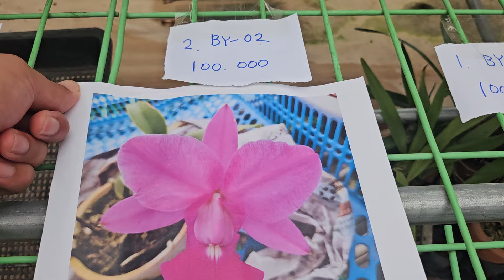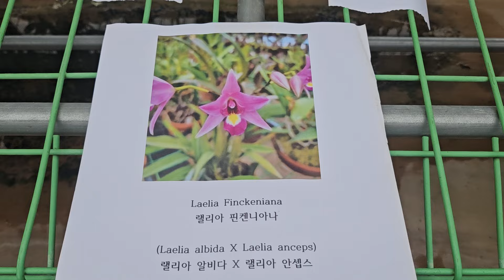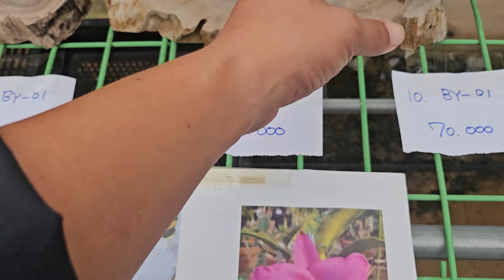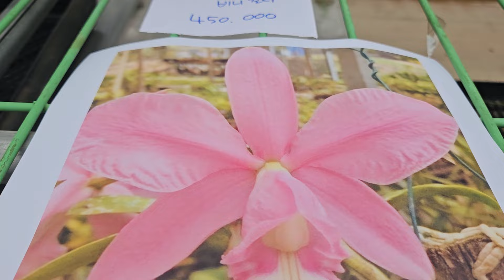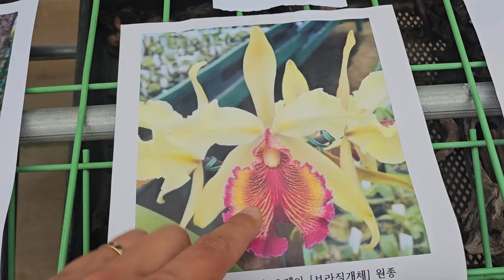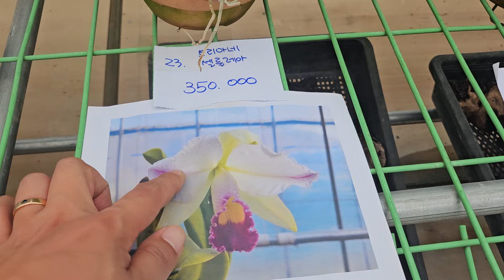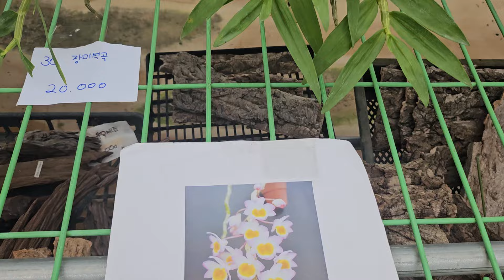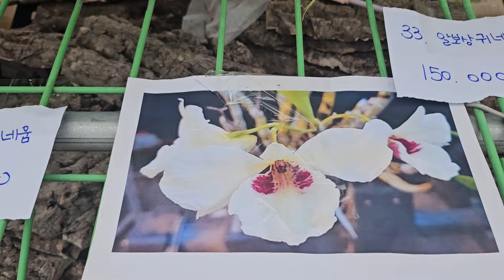24년 10월 15일 판매방송 (주문시 문자만 가능 ) 010.3661.6962